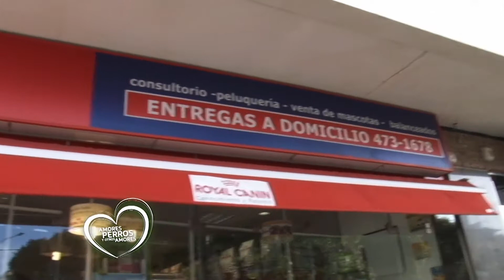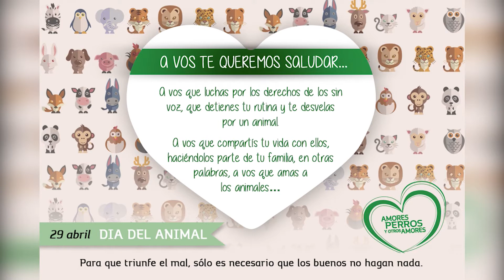Video Clip saludo del día del animal y del trabajador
En homenaje a los trabajadores en su día, todos ellos que hacen de su profesión al trabajo con y para los perros.